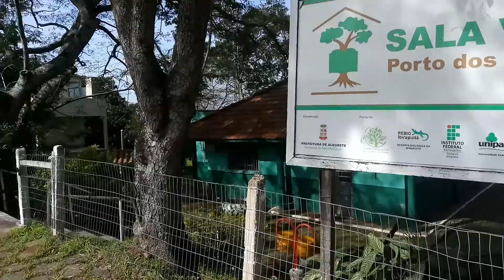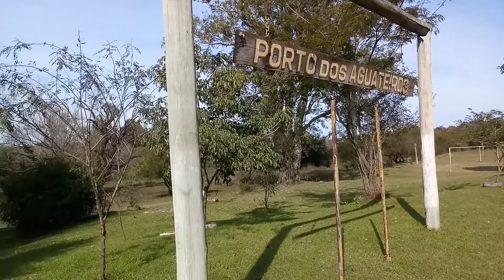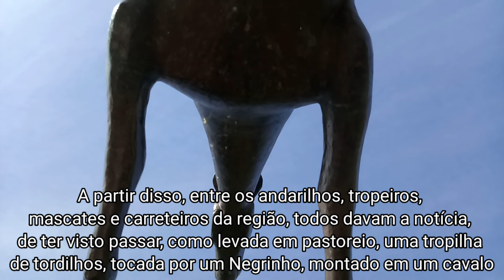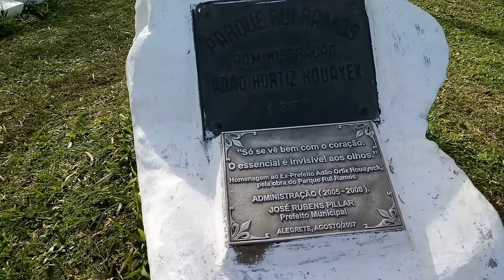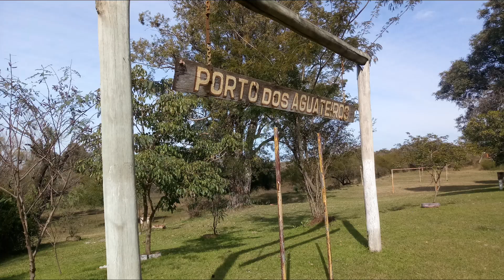Ep 21/2021 | PARQUES DO ALEGRETE | PORTO DOS AGUATEIROS| PARQUE RUI RAMOS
Nesse video vamos percorrer dois parques municipais da cidade de Alegrete, Porto dos Aguateiros e Parque Rui Ramos.